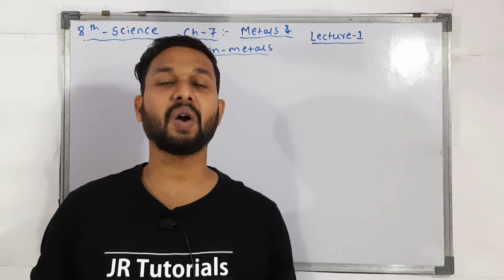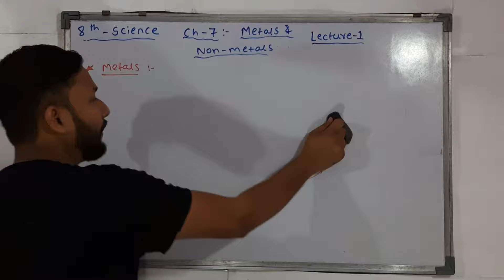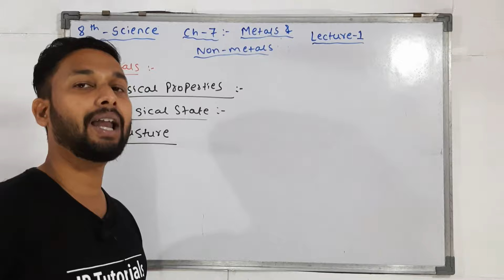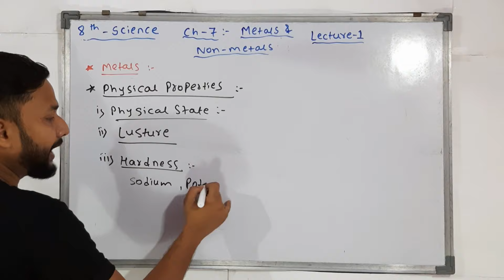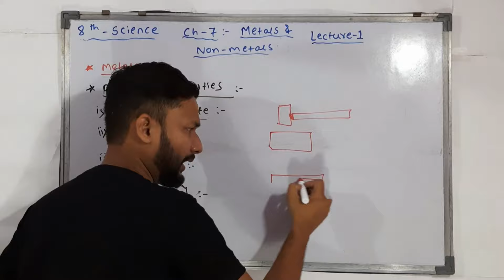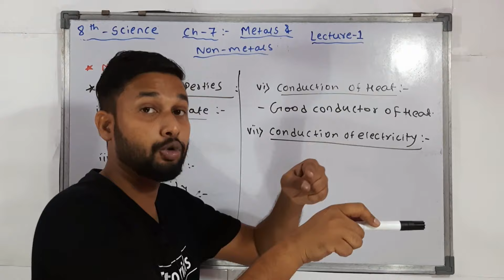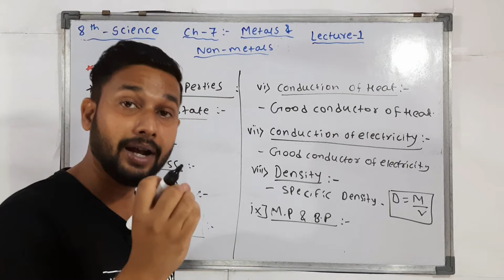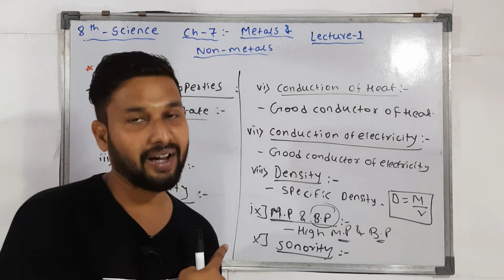8th Science | Chapter 7| Metals and Non Metals | Lecture 1 | Maharashtra Board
Hi Everyone.
In this Video You will get the Lecture videos of 8th Science Chapter 7 Metal's and Non Metals Lecture 1 by rahul sir maharashtra board.